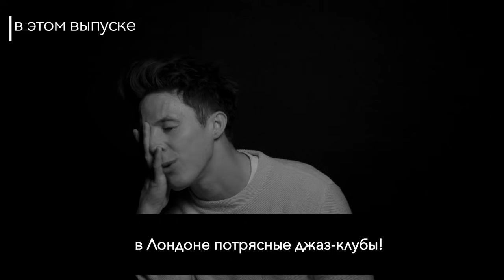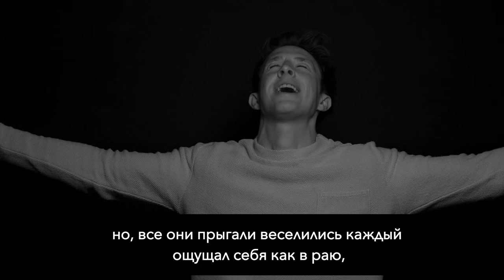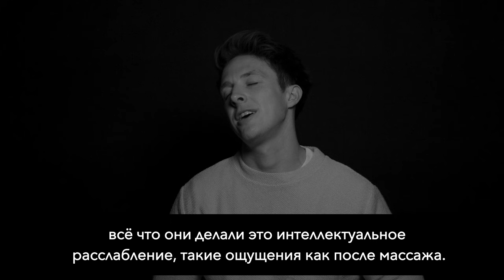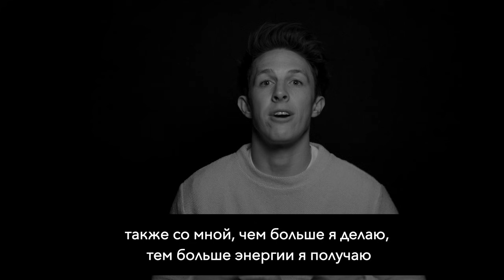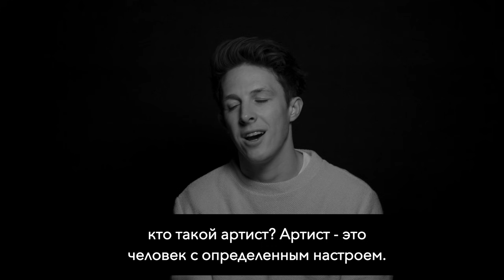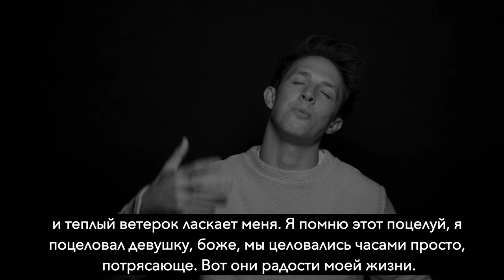Stephen Ridley (музыкант из UK) - обращение ко всем русским женщинам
Уроженец Южного Йоркшира, Стивен Ридли сел за клавиатуру в шестилетнем возрасте. Его родители, несмотря на очевидную страсть их сына к музыке и его удивительный талант, настояли на том, чтобы он сначала получил фундаментальное экономическое образование. Поэтому он поступил в Даремский Университет, который закончил с отличием по специальности философия, политология и экономика, после чего Стивену была предложена престижная должность в Объединенном банке Швейцарии.

Если вы хотите интервью, пишите нам в личные сообщения в телеграме "pravilalife_chat" или на почту , снимаем в любых локациях в ч/б и цвете.

Альтернативные ютюбу площадки проекта правила жизни:
в ВК

*21 марта 2022 года российский суд признал Meta Platforms INC (facebook, instagram) экстремистской организацией и запрещенными на территории РФ.

Содержание:
00:59 - впечатления от России
01:39 - ради чего стоит приехать в Лондон?
03:04 - топ лучших британских музыкантов от Стивена
05:34 - любимые книги
06:55 - почему лучшие фильмы были в 80-90х
08:51 - о любви и женской красоте
11:46 - лайфхак от Стивена
12:33 - самые красивые страны и люди
15:09 - высокомерие красивых женщин
16:00 - обращение ко всем русским женщинам
16:53 - о мужчинах и отношениях
18:17 - премьер-министр Stephen Ridley
20:48 - русские и англичане
21:29 - где я беру энергию
22:00 - все или ничего
24:18 - чего я хочу
25:45 - история в Рио-де-Жанейро
28:48 - как я стал музыкантом
31:21 - о чем мечтает Стивен
34:35 - история из детства
36:12 - лучший друг и лучший пример для меня
37:45 - слепота
39:28 - саентология
40:59 - потеря отца
42:20 - главное-успех?
44:18 - полет во время игры
45:22 - планы на будущее